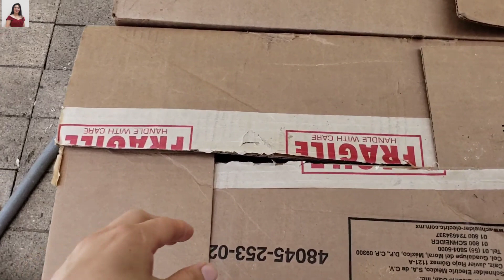Ua qaib nraj noj hnub no os 06/08/2020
Cov qaib no yuav ntawm tus fb
Moua Guab Vang nawb yog leej twg xav yuav no  mus nriav nws hauv fb